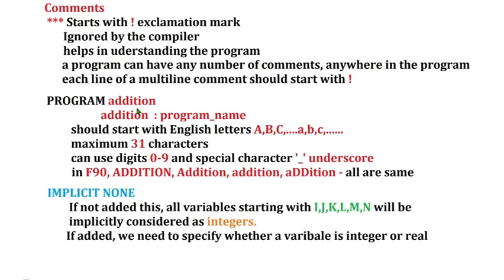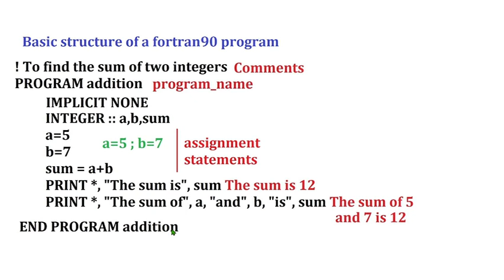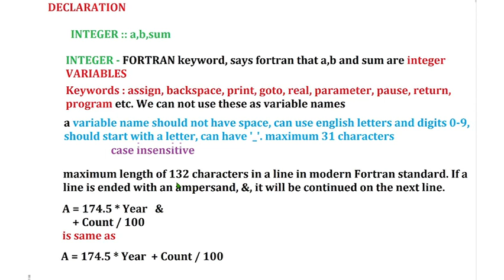Introduction to FORTRAN : Basic Structure Of A Simple Fortran Program (ug level physics)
Basic Structure Of A Simple Fortran Program for BSc Physics Students of Pondicherry University